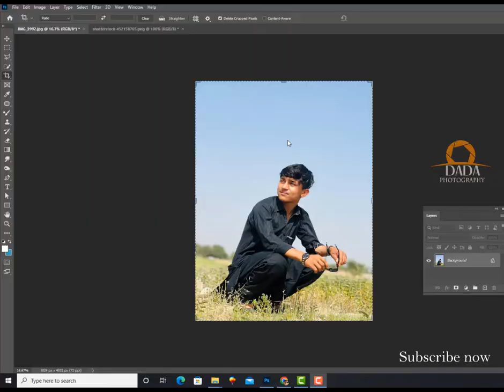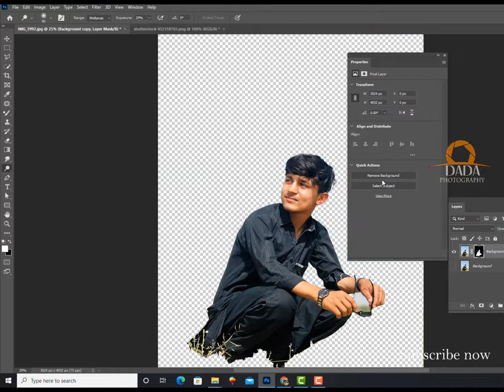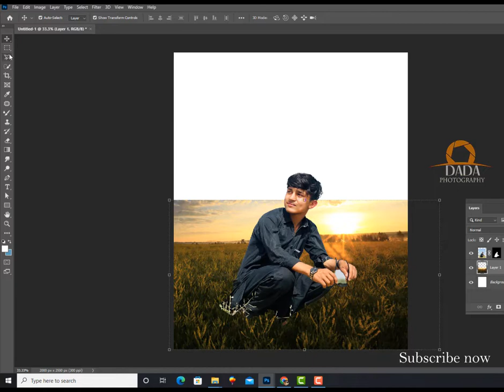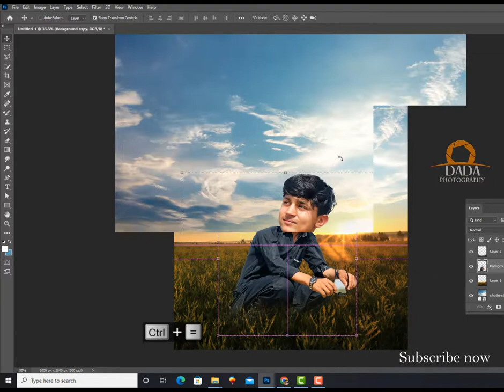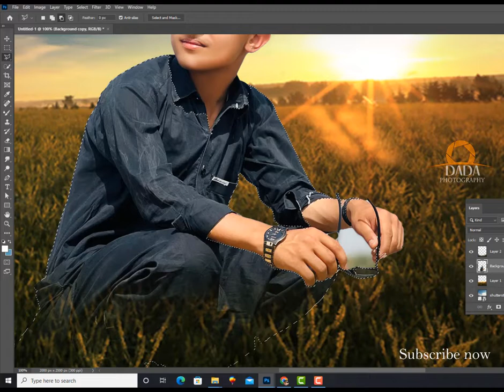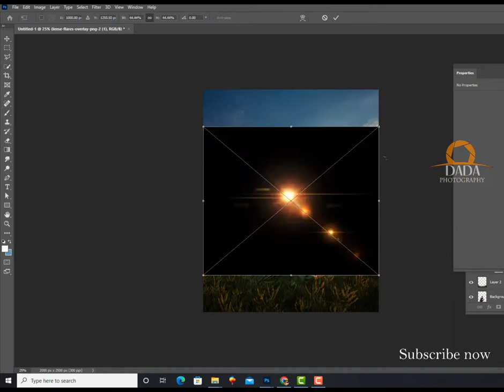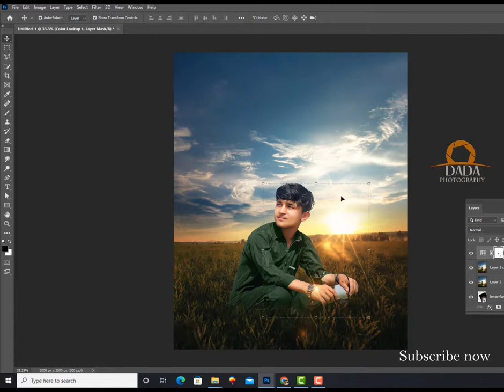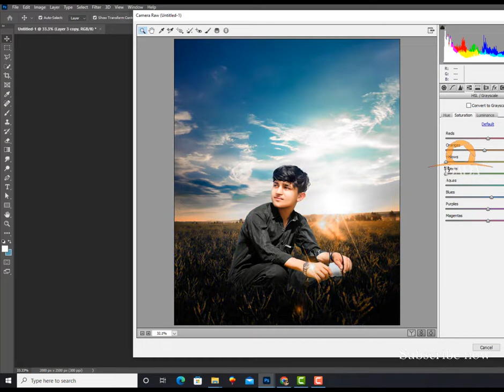Learn A Professional Movie Poster Design in Photoshop cc – Hindi Tutorial